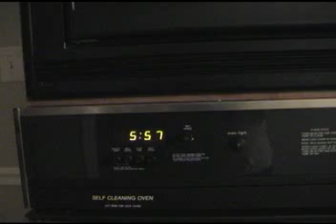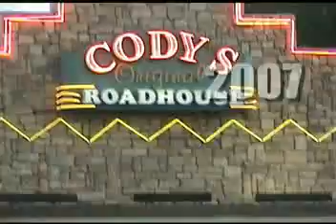Road Trip 2007 "The Wedding" Preview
For those of you who were there.